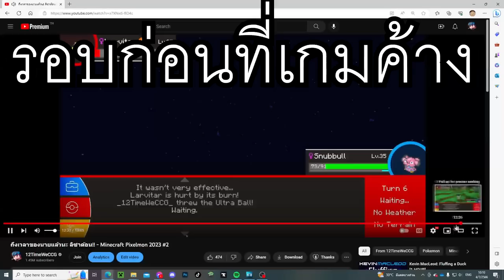ตามล่า "ซูโดโปเกม่อน" สุดโหดในทุกภูมิภาคแห่งโปเกม่อน!! - Minecraft Pixelmon 2023 #3